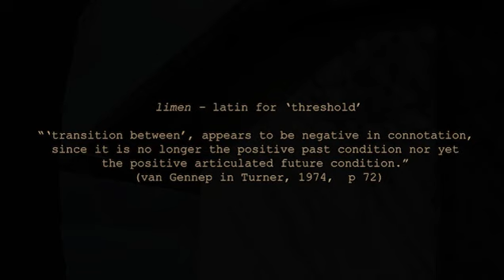Limen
In 2017 I wrote a text called 'Living in Liminal' which attempted to explore the phenomenon and meaning of liminal through psychology of space. It took a tour through anthropological researches of rituals in means of indigenous communities, rites of passage, all the way to the personal account of experiences with elaborations of examples of 'ship life' and aviation. Having worked in both, I had plenty of time to contemplate my position and movement through the world, both geographical, physical and psychological, as well as the connection and interactivity between them. Among other things, and on a more intimate level, I talked about perception of home and alienation, lost feeling of belonging and estrangement. The sensation of being away from home, but also not having one to return to. Home becomes an empty signifier, but in actuality plays a role of yet another liminal space where one returns between travels, aware of the approach of another inevitable departure.
   Experiencing, somewhat unusual positioning once again, organically I've dived back into the contemplation about the same subject. It is now 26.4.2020 and I should have been in Croatia - at home. This was, clearly, impossible due to the current COVID-19 pandemic crisis and flights cancelations. It brought back that familiar feeling of the wait for something to expire to be able to move, change position. This time it isn't expectation of the contract to finish or holidays time to come and it is not finite and certain. Not that I have panicked, or felt overly hurt - I was home at the end of February. But the very fact of being there so recently, and now things having changed so dramatically, not being able to return, reminded me how I forget that 'Anything could happen', as Heaney says in that poem. Apart from uncertainty and confusion, there also comes some sort of excitement and anticipation of what way could things possibly go. I was trained, in different ways, to function best in emergencies - stressful and uncertain environments. This almost makes a comfort zone. Not only for that reason; as if people stopped pretending they are all knowing and assuming given roles in 'life' and finally admitted they have no idea what could happen. Which is my natural state. Because that is how it actually works - we only estimate and assume and scheme and make plans to feel as if we have some control over our existence - right?
   When I was in Croatia about two months ago, I have, just on the morning of my flight, with my bags packed and ready to go, visited a place very dear to me. Something dragged me back there telling me to fully immerse and forget about everything else for a few hours. Just my dog, place and me. I have recorded a few videos that day with no particular intention or purpose. Place is an area of fields in Sracinec, near Varazdin called Pustufka. Well, at least that is what we call it. There is a cottage with a small vineyard, a tree and a rough wooden table with benches in front of it. The last I know, it was owned by one of my grandad's friends who didn't live far from us. He built it as a sanctuary, a refuge from every day life and its troubles, and he wrote: 'Moj mir' above the entrance. 'My peace'. This is the place which my grandad chose as his last place in this world. It was two beautiful peaceful hours, full of silence, sound of the wind in the tree and birds chirping. Time flu and it was time to go.
   This morning I woke up at 3:30 am from a dream that I had a minor car accident in Croatia. With all my family in a rental car, unable to find any of my documents when prompted by police. Half awake and unable to locate myself immediately, I've noticed chirping of birds. Very lucky with the location and positioning of my tiny apartment with a small outdoors space in almost central Dublin, all I can hear in spring and summer nights are birds. All different kind of them, with the bird sanctuary basin not very far. Unable to settle and seek more rest, I went out and recorded the sound I'm hearing. This is the result, because it only made sense.